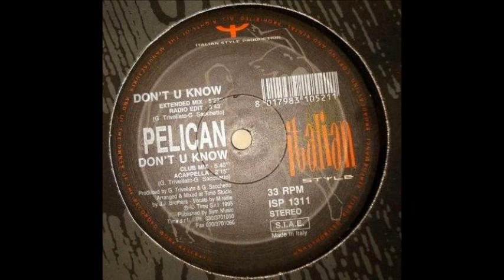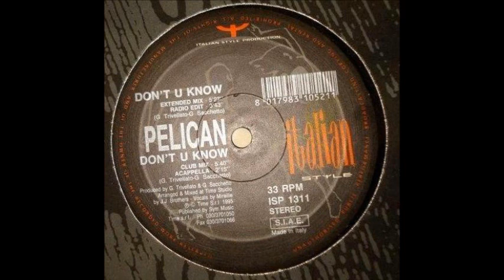Pelican - Don't You Know (Club Mix) (B1)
Pelican - Don't U Know
Sello:Italian Style Production ‎
Formato:Vinyl
País:Italy
Fecha:1995
Género:Electronic
Estilo:Italodance
Arranged By JJ Brothers
Vocals - Mireille